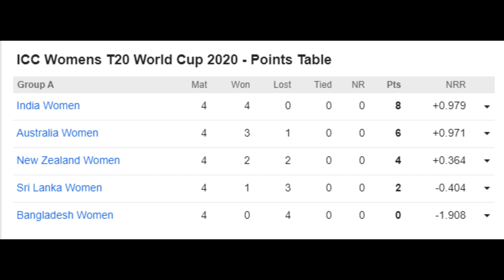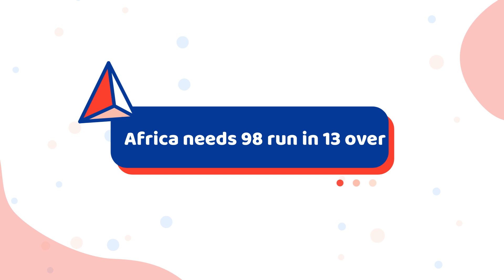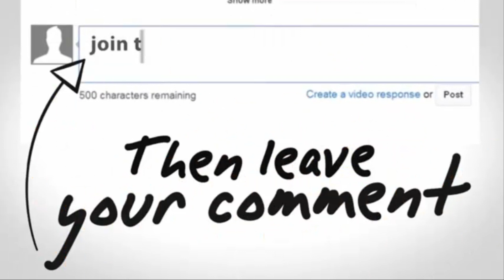Today match highlights India vs England & Australia vs south Africa semi final match highlights